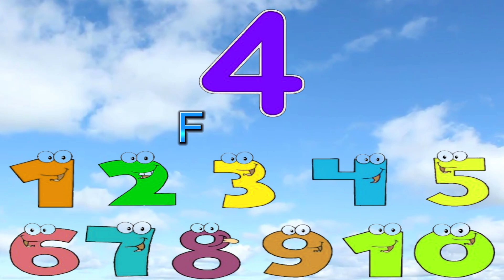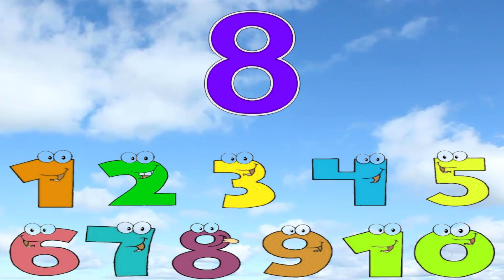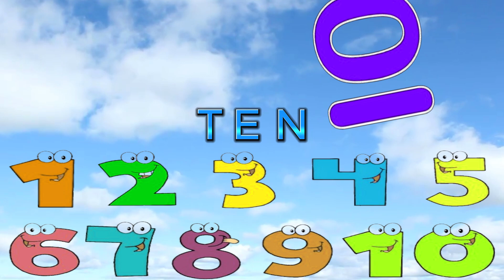Number Spelling || Numbers 1 to 10 || How to Write Numbers 1-10 || Trace Number 1-10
Preschool Learning Videos For Kids:
this video is helpful for kids to learn number names, Numbers activities, resources, and daily practices, kids will enjoy learning their letters numbers and build a strong foundation for reading and writing

1. One
2. Two
3. Three
4. Four
5. Five
6. Six
7. Seven
8. Eight
9. Nine
10. Ten
Learn Math
letters for kids
1 to 10
Letters Numbers
Counting Numbers
Numbers Counting
Write Numbers
Number Songs
Number with Sound
write 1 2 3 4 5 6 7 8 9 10
number for pre school

click the link below for more videos in numbers